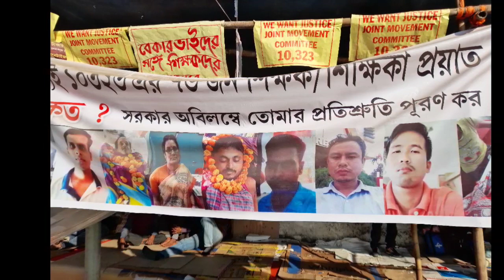10323 শিক্ষকগন মুখ্যমন্ত্রী বিপ্লব দেবকে ঘেরাও কর্মসূচি ঘোষণা দিযেছেন। রাজ্য সরকার গভীর চাপে।